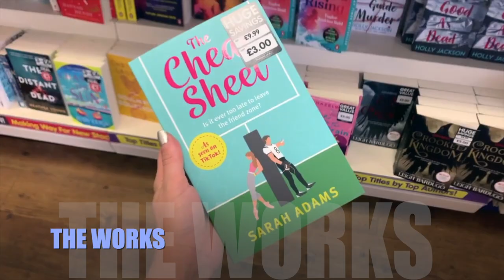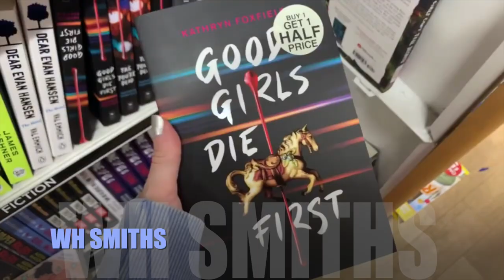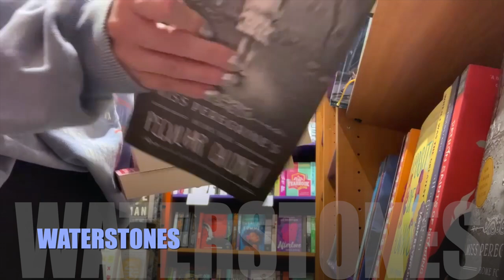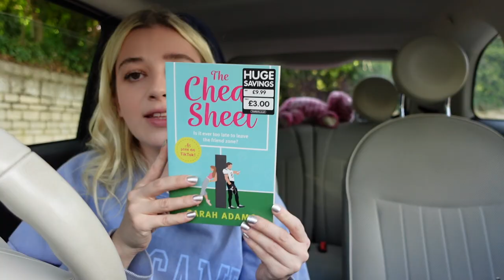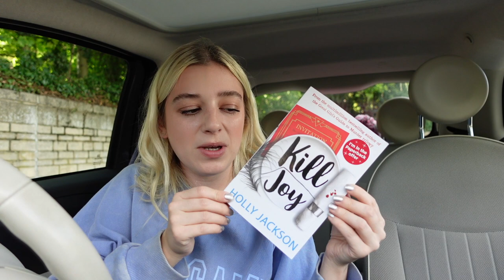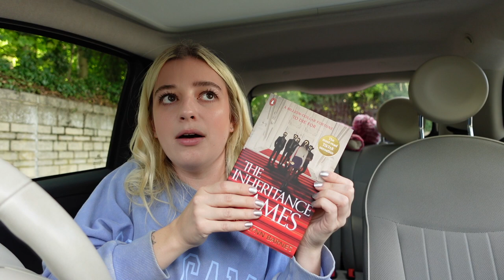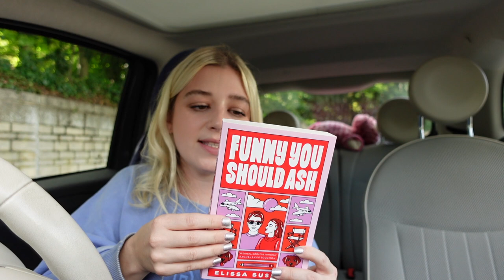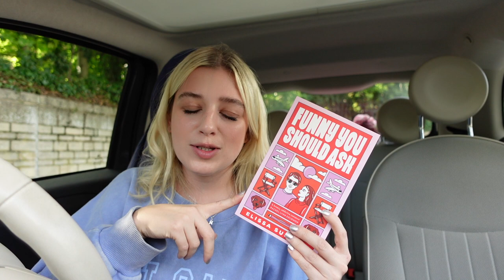BOOKSTORE VLOG | BOOK SHOPPING AT THE WORKS, WATERSTONES AND WH SMITHS • Melody Collis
MY CURRENT TBR